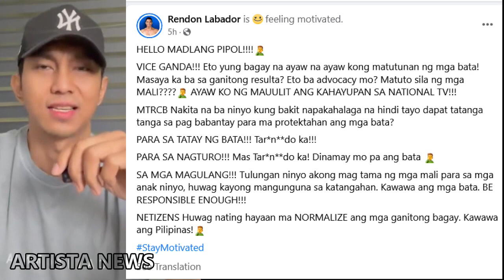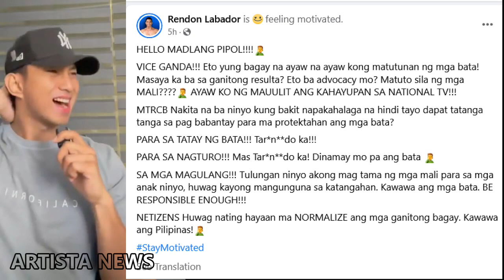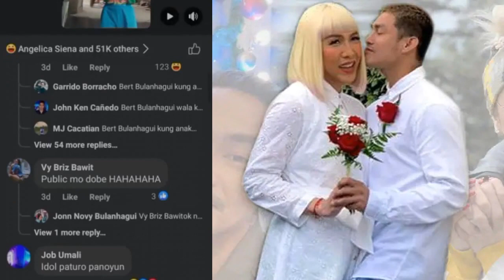RENDON LABADOR MULING PINAGMUMURA SI VICE GANDA🔴VICE BAD INFLUENCE SA MGA KABATAAN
rendon labador vice ganda bad influence sa mga kabataan, rendon muling pinagsabihan si vice ganda at ion perez ginagawa ng mga bata